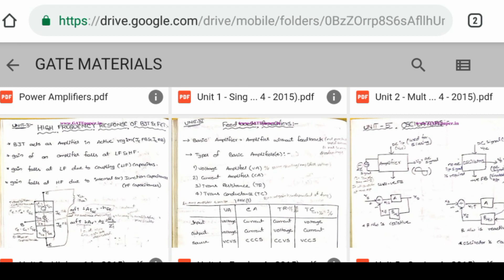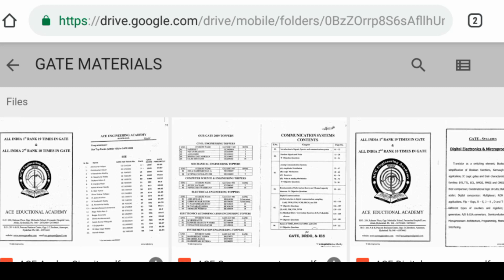RRB JE ECE NOTES FOR CBT 2 || RRB JE ECE MADE EASY NOTES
FOLLOW THIS LINK FOR CBT 1  FREE NOTES AND BOOKS -